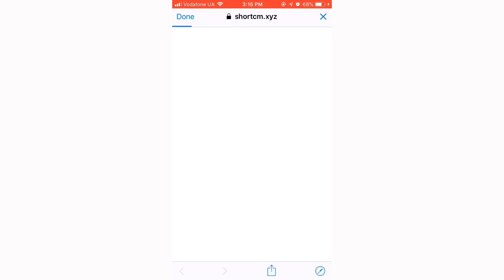Use Cases on how to Use Mobile Targeting on Short.io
Sending SMS messages can sometimes be time-consuming. Adding a recipient and typing a text takes too much time. It is unlikely that your clients want to waste time typing an SMS to respond. This is where Short.io comes in handy.

Both iOS and Android have in-built apps for text messages. Short.io mobile links support a kind of deep link that redirects the user to apps that are already installed. This type of deep linking doesn't require modifications to a mobile application like the real deep-linking that we know.